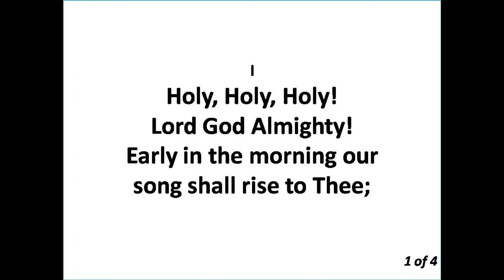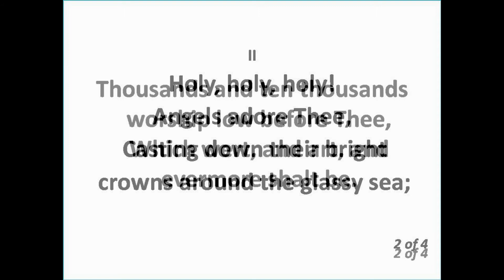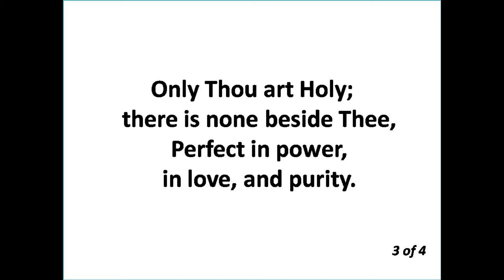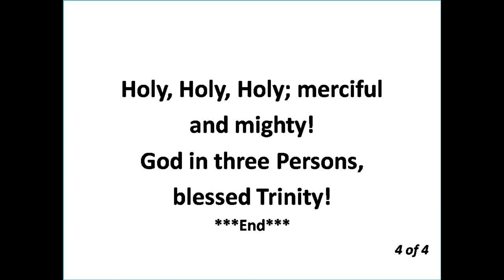031 Holy, Holy, Holy - minus 1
This video is an accompaniment for worship.